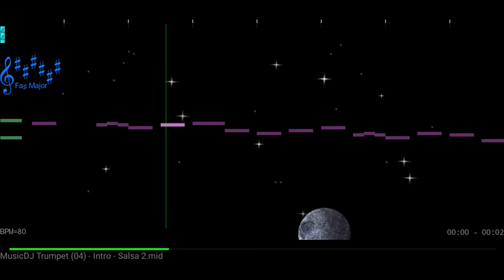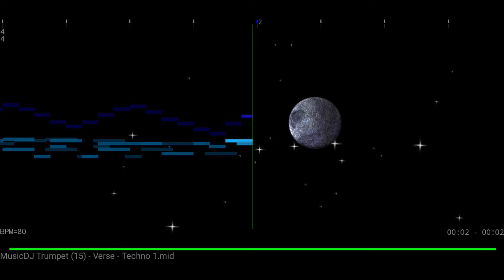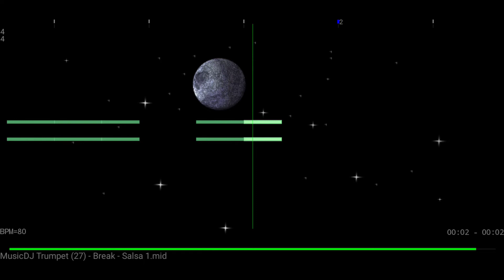Sony Ericsson MusicDJ™: Accents (4/4)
A simple video of the 32 types of samples that can be in the 4 instrument groups within the MusicDJ™ app:
It consists of 4 categories: Intro, Verse, Chorus and Break.
Each one has 8 subcategories which are: 2 Groove, 2 Salsa, 2 Reggae and 2 Techno.
Finally, containing 4 groups of instruments: Drums (Drum), Basses (Bass), Chords (Piano) and Accents (Trumpet).
Making a total of 128 samples that there may be, at least within the app.
I hope you like to listen to each one separately, for some purpose you want to use. I leave them to your freedom, under credits of the same.

Everything has been recorded using the real hardware of the Sony Ericsson W580i, which, if you want some type of soundfont related to it, in the following link I will be providing you with information from a file of a work in progress made by me, taking into account that I suggest you carefully read the information contained in the current file to avoid any unpleasant comments later

I thank you very much for having seen the video, taking a sincere apology for the absence generated. Soon I will have to catch up for the publication of content. Thanks.
Honestly, these melodies take me back a lot in the past, and I like to remember them today with a high quality, comparing in other cases when I usually watched videos on youtube with the same. I hope this phone does not fail me for later.